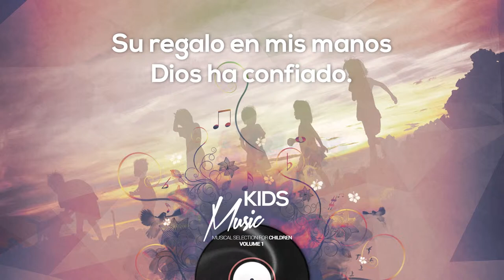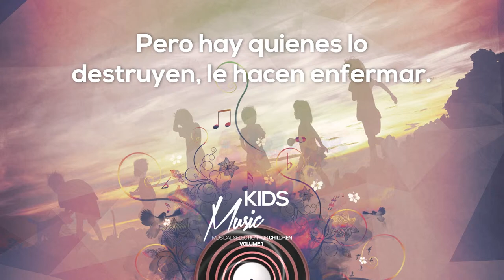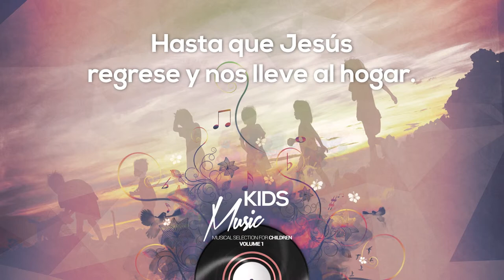Su regalo en mi manos - Coro Infantil Primaria (Video Lyrics) - Karaoke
Producida por HopeMedia

Música para niños en español.
Autora: Milca Blasco